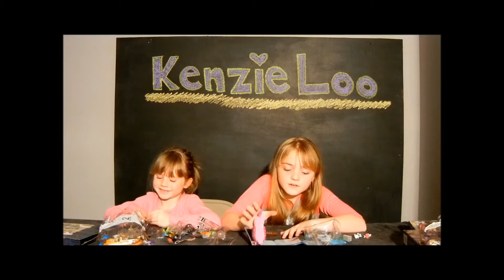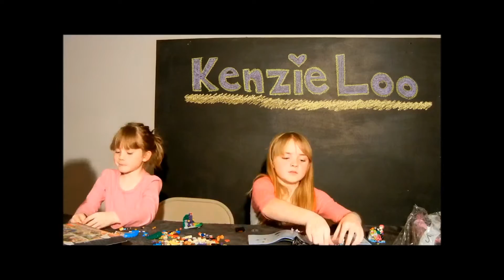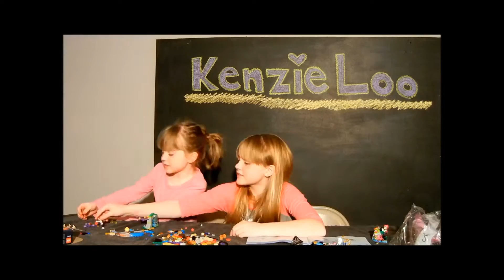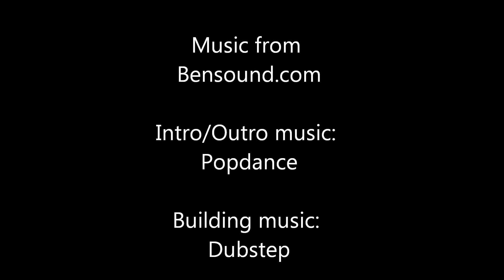Lego Elves. Aira, Naida, Sophie Jones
We open and build Lego Elves. Aira's Airship & the Amulet Chase, Naida's Gondola & the Goblin Thief, and The Capture of Sophie Jones!